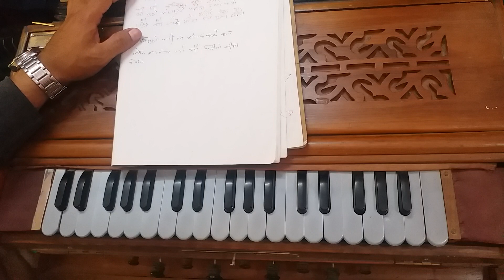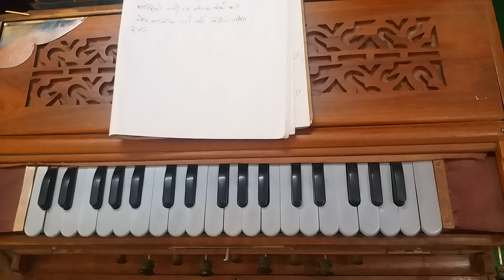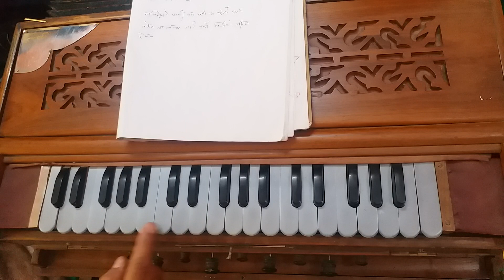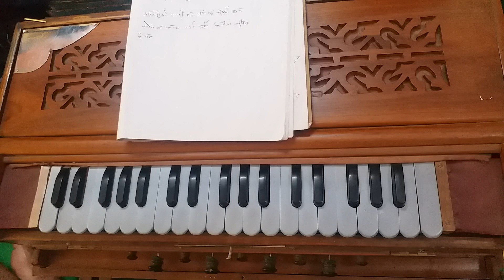Harmonium Lesson | झुठो माया जाल | हे बाल गोपाल | Jhutho Maya Jal | हर्मोनियम बजाउँदै गाउने तरिका !